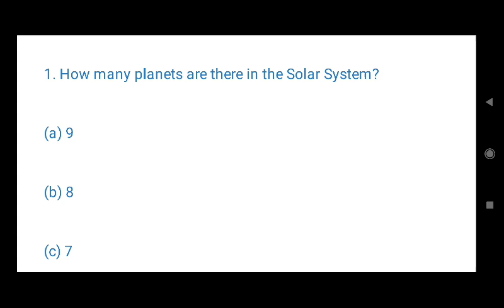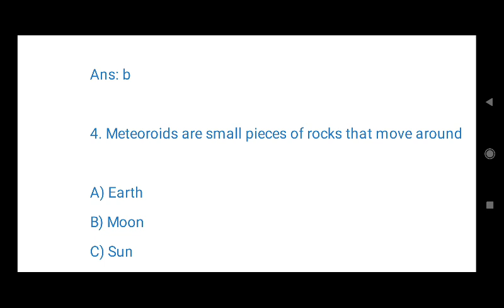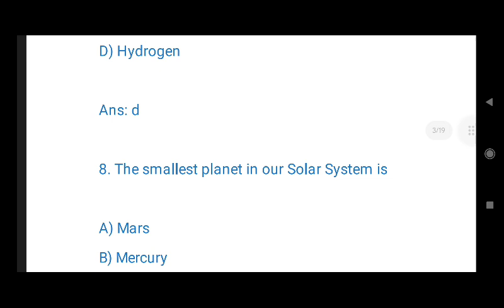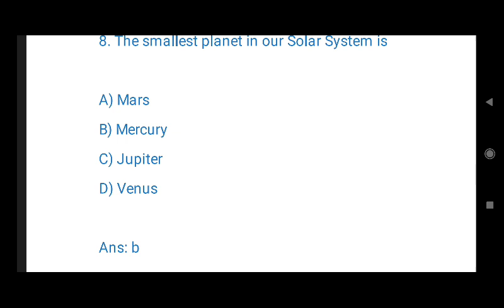MCQ on General knowledge last minute revision test assam direct recruitment grade 4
buy mock test 60 plus with only 200 rupees
pay through upi to 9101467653 and send screenshot to Watsapp 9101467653